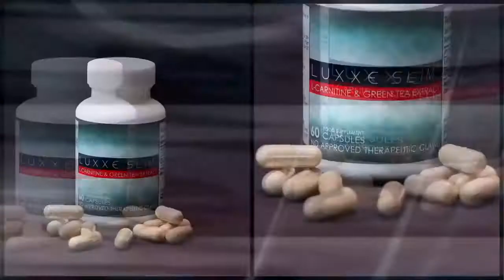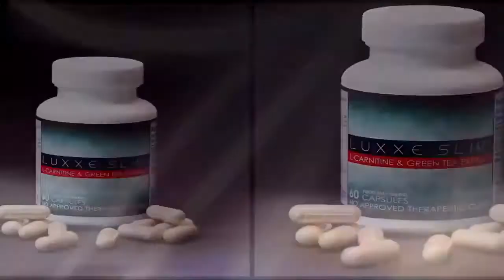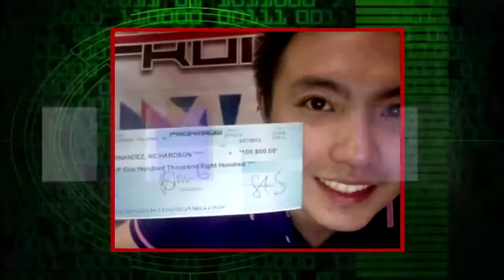Frontrow Enterprise Philippines Incorporated